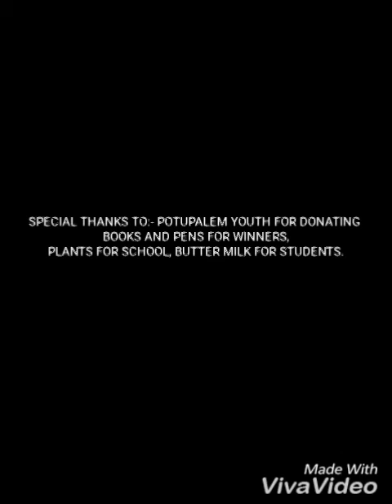Potupalem village republic day celebrations 2019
Republic day celebrations  conducted by  potupalem youth...